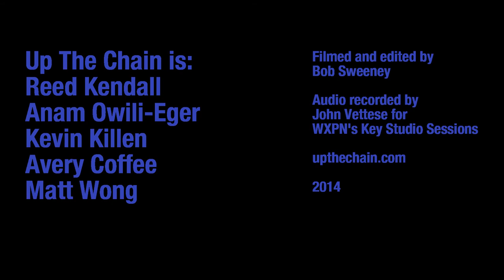WXPN's The Key Sessions - "The Horse's Course" by Up the Chain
Reed Kendall, Anam Owili-Eger, Avery Coffee, Matt Wong and Kevin Killen perform "The Horse's Course" on WXPN's The Key Sessions. March, 2014.